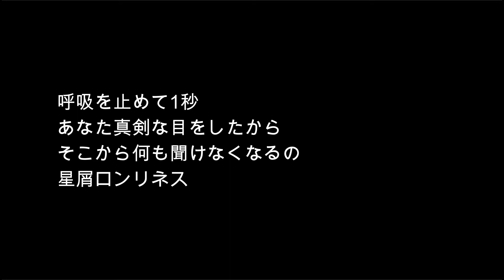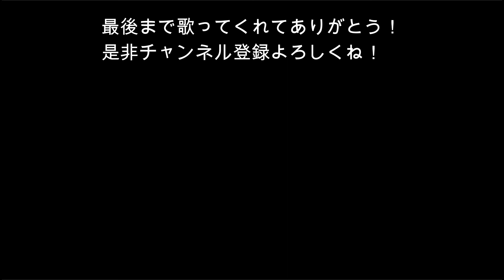【生演奏カラオケ】タッチ/岩崎良美さん・オフボーカル【おうちカラオケ】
☆ガイドメロディー無・原曲キー
アレンジ・ミックス：Kimura Hirofumi

【動画利用に関して】
歌ってみたなどにどうぞご利用ください！！

コメントはどちらでも構いませんが、
アップロードしたあなたの動画を見られたら私たちの励みになります。

またリクエストなども随時募集しております！！

※こちらの動画、音源をそのまま再アップロードすることは禁止致します。見つけ次第通報させて頂きます。